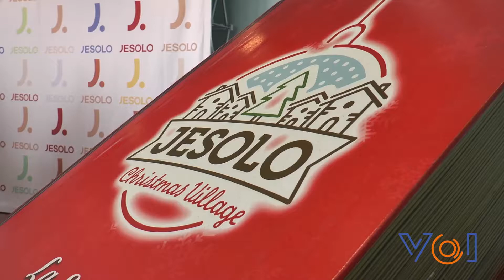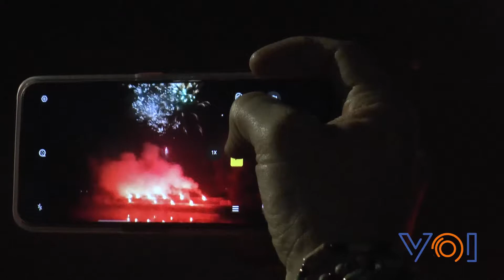Jesolo: il resoconto eventi natalizi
A distanza di qualche settimana dalla chiusura degli eventi Natalizi, a Jesolo si è fatto il punto sui risultati ottenuti dalle iniziative organizzate o sostenute dall'amministrazione, dal lido a Paese, e che hanno contribuito ad attirare sul litorale jesolano più di 500 mila persone.